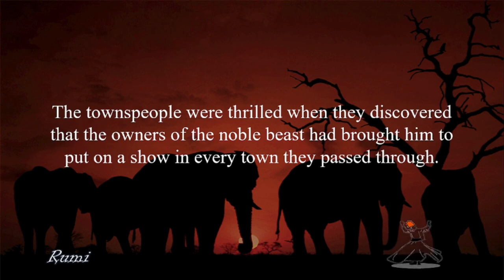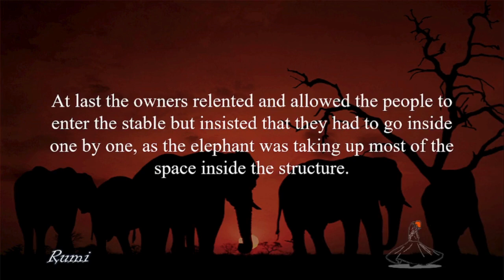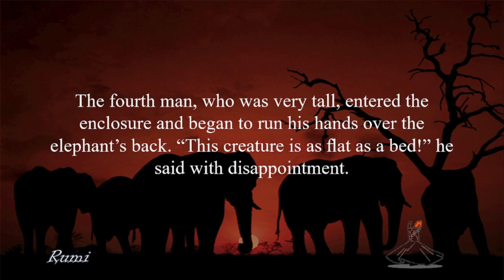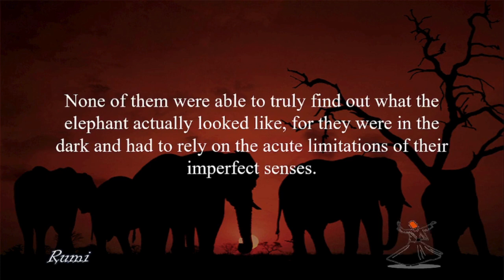Elephant in the Dark | Jalāl al-Dīn Muḥammad Rūmī | RUMI | Story Time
Join us for a captivating story time with Jalāl al-Dīn Muḥammad Rūmī's "Elephant in the Dark"! Let's dive into the wisdom of Rumi's timeless tale.
Join us for a calming story time with the classic tale "Elephant in the Dark" by Rumi. Sit back, relax, and enjoy this beautiful story told in a soothing voice.Enjoy a classic story from Jalāl al-Dīn Muḥammad Rūmī, also known as RUMI, in this relaxing story time video about the Elephant in the Dark.